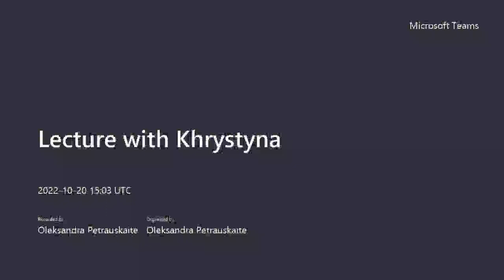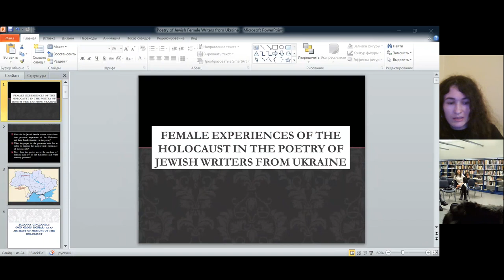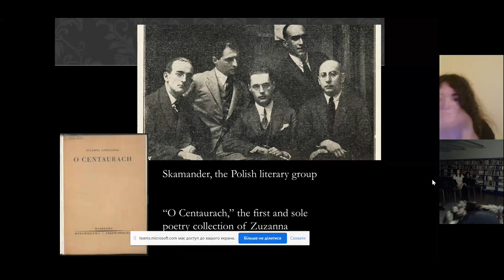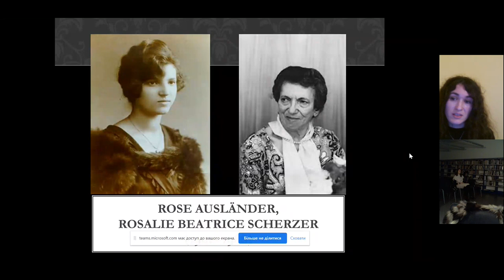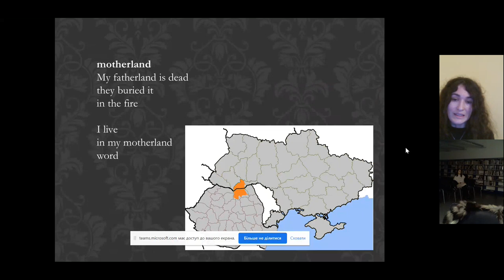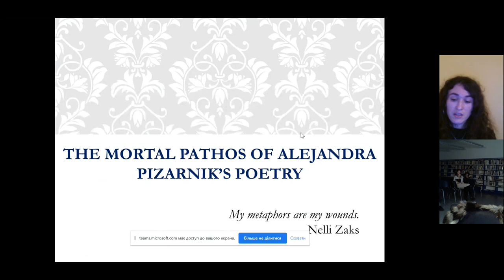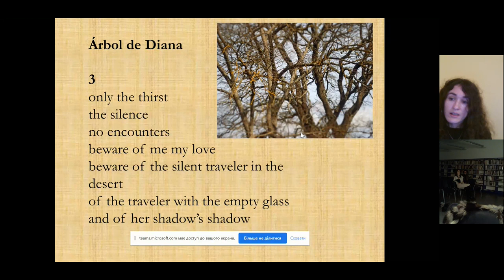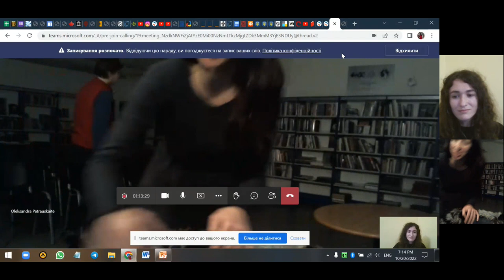Khrystyna Semeryn. Holocaust Women's Experience in Ukrainian Jewish Poetry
Savo paskaitoje „Holokausto moterų patirtys: Ukrainos žydų poezija kaip kultūrinės atminties artefaktas apie Šoa“ Khrystyna Semeryn pasakoja apie tris galingus XX a. moterų balsus: Zuzannos Ginczankos, Rosos Auslander, Alehandros Pisarnik. Visos šios moterys kilusios iš Ukrainos, pasaulyje garsios žydų kilmės poetės. Holokaustą išgyvenusi Z. Ginczanka (iš Rivnės) tapo Lenkijos literatūros sensacija, R. Auslander (iš Černivcių) – populiari Vokietijos poetė, o garsi rašytoja A. Pizarnik gimė Argentinoje, emigrantų iš Rivnės šeimoje. Savo kūryboje jos kalba apie radikaliai skirtingas patirtis, karą ir Holokaustą, gyvenimą ir svajones, siekį sugrįžti į mažąją tėvynę.

Paskaitoje sužinosime apie šių tekstų vaidmenį Šoa kultūrinėje atmintyje ir kaip išreikšti patirtį, kurios negalima išreikšti įprasta kalba, kas sieja tris rašytojas su tėvyne.

Paskaitos autorė Khrystyna Semeryn – Ukrainos tyrinėtoja ir rašytoja, specializuojasi kultūrinės atminties, žydų studijų, literatūros, kultūros politikos ir dezinformacijos analizėse. Indianos Blumingtono universiteto vizituojanti profesorė, Fordhamo universiteto žydų studijų tyrėja, Rytų studijų centro bendradarbė, Šiaurės Vakarų universiteto mokslo darbuotoja ir Ukrainos prezidento stipendijos laimėtoja. Nuo 2019 m. K. Semeryn – Ukrainos žydų studijų asociacijos narė, Ukrainos kultūros fondo ir Ukrainos knygų instituto ekspertė, geopolitinių studijų redaktorė, taip pat ji dirba nepriklausoma analitike Ilko Kucherivo demokratinių iniciatyvų fonde ir laisvai samdoma darbuotoja žiniasklaidos priemonėse.